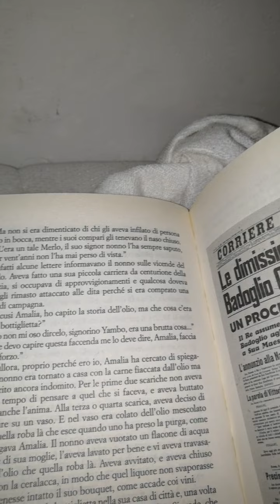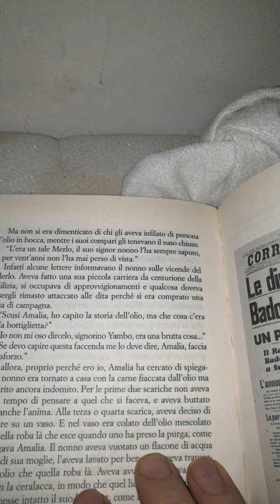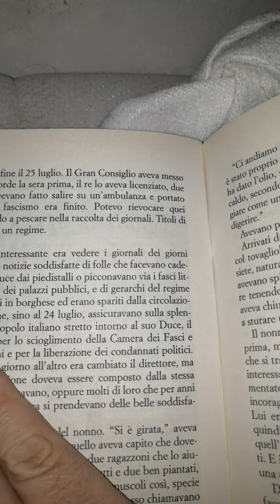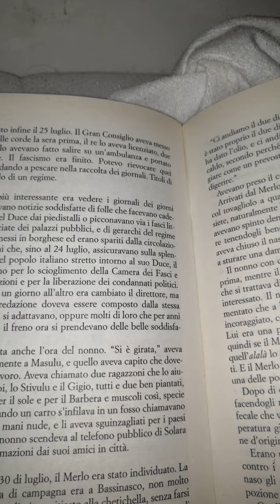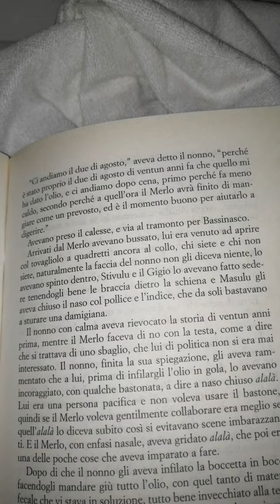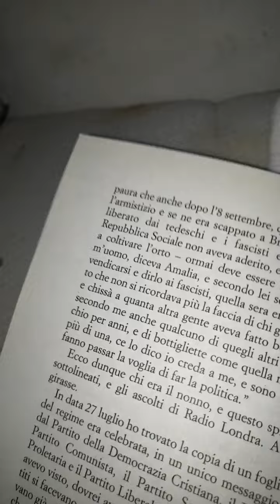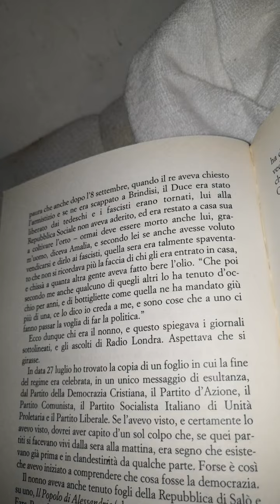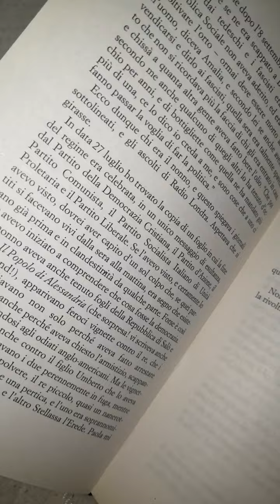Umberto Eco. La misteriosa fiamma della Regina Loana Mondolibri su licenza Rcs 39 parte